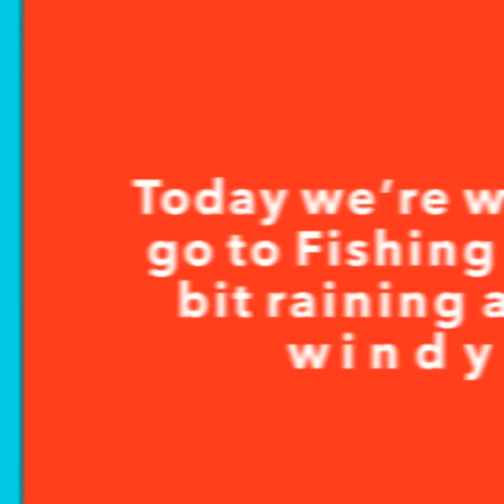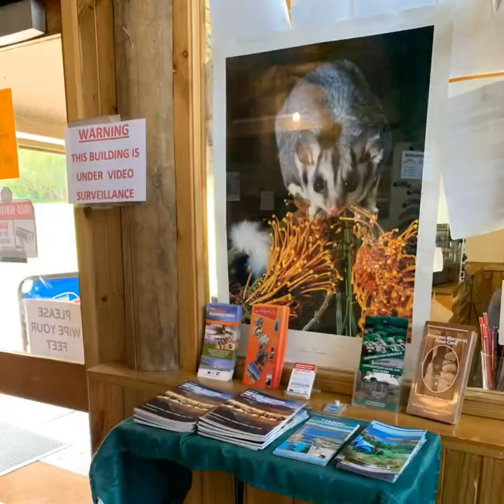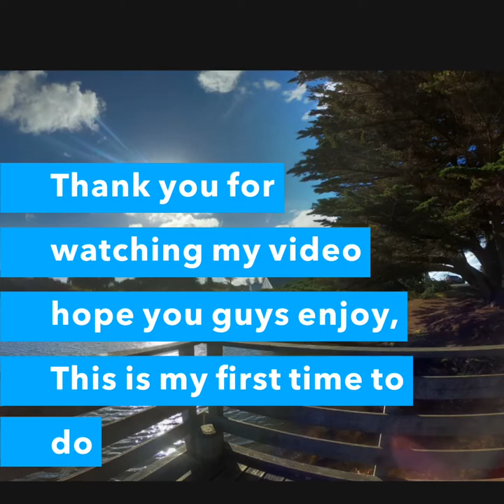Ep.1 Nelson Victoria 🇦🇺 🧡 M.Nattamol channel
Hi my name is meena nice to meet you 🌈                        my apology for the misspellings as I am still learning English